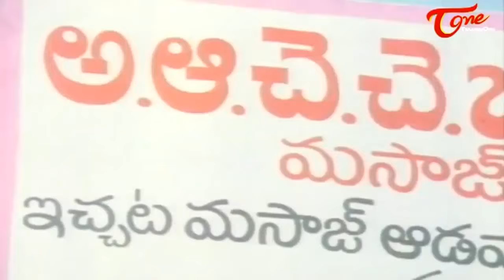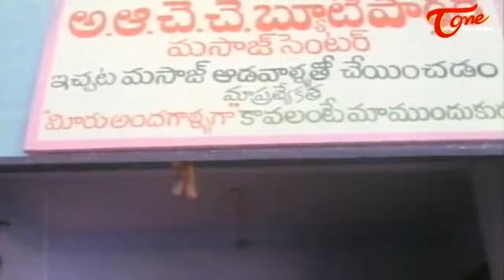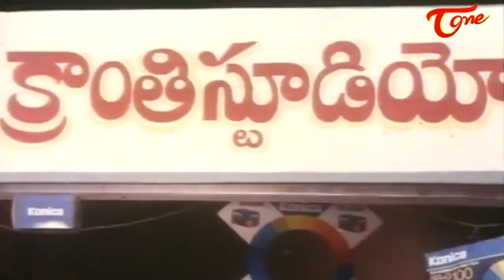లోపలికి పిలిచి బట్టలు విప్పమని ఏంచేశాడో చూడండి | Sudhakar, Babu Mohan Best Comedy | TeluguOne Comedy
Watch All Time Hit Telugu Movie Comedy Scenes Back To Back.